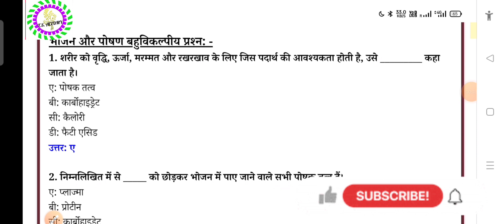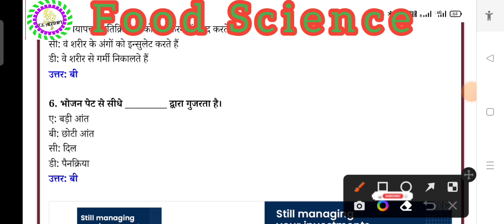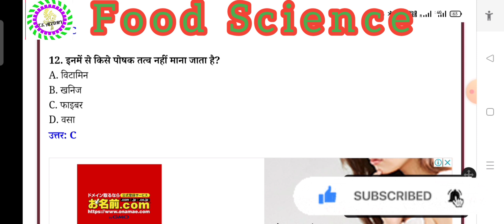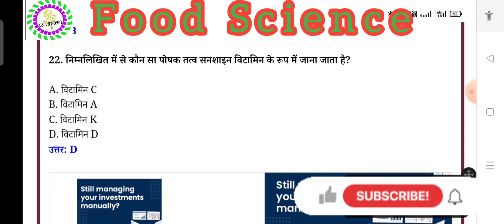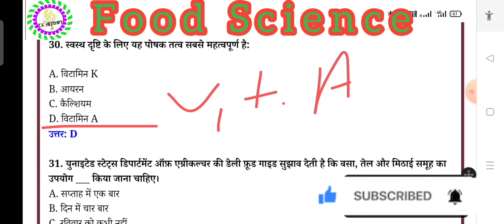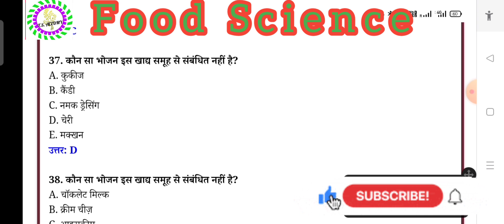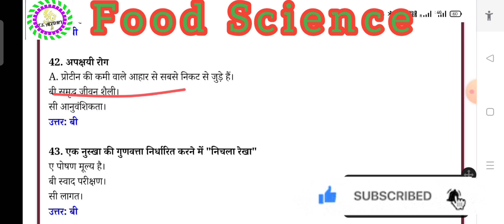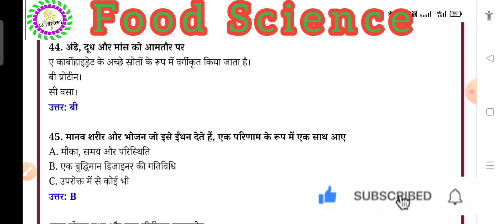Top 50 Questions of Food Science & Nutrition for B.Sc AG 5th sem.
agriculture food Science

1. Agriculture
2. BSc agriculture
3. BSc agriculture 1st semester
4. BSc agriculture 2nd semester
5. BSc agriculture 3rd semester
6. BSc agriculture 4th semester
7. BSc agriculture 5th semester
8. BSc agriculture 6th semester
9. BSc agriculture 7th semester
10. BSc agriculture 8th semester
11. Old paper
12. Previous year Question Paper
13. Old paper solution
14. Important questions
15. Objective Questions
16. MCQ